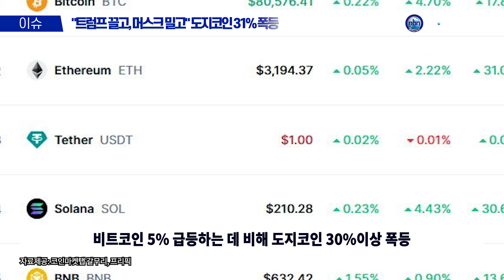"트럼프 끌고, 머스크 밀고" 도지코인 31% 폭등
비트코인이 5% 급등하는 데 비해 도지코인은 30% 이상 폭등하는 등 도지코인의 랠리가 무섭다.